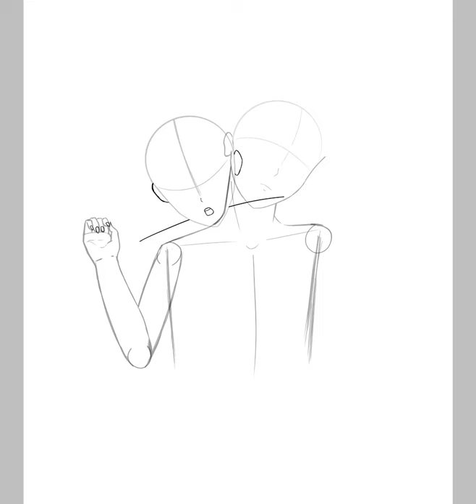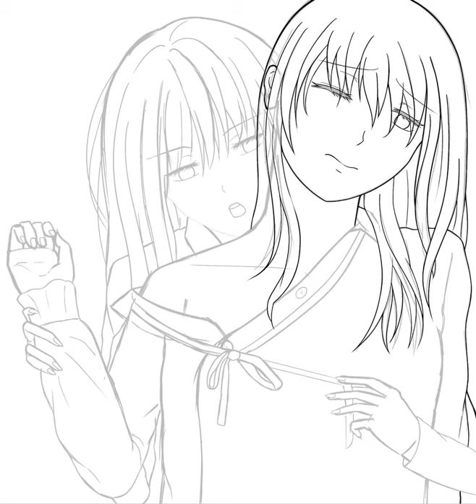[Timelapse] You're Mine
Trying out manga style again after a long time, and this time it's yuri! It's been quite a fun piece. Hope to try out more screentones in the future, since for this piece I mainly used only the dot screentones.